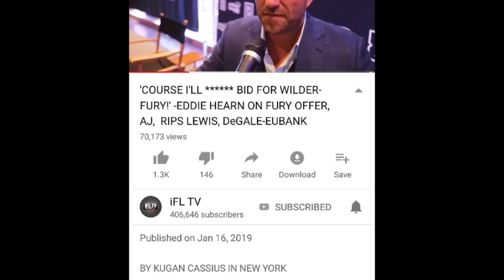((((BREAKING NEWS IS))))))) EDDIE HEARN OFFERS WILDER 40%!!!!!!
Watch "'COURSE I'LL BID FOR WILDER-FURY!' -EDDIE HEARN ON FURY OFFER, AJ, RIPS LEWIS, DeGALE-EUBANK" on YouTube